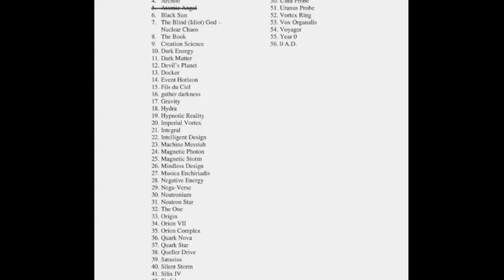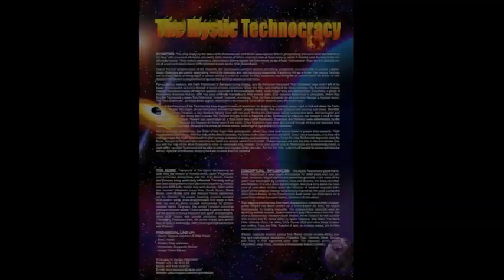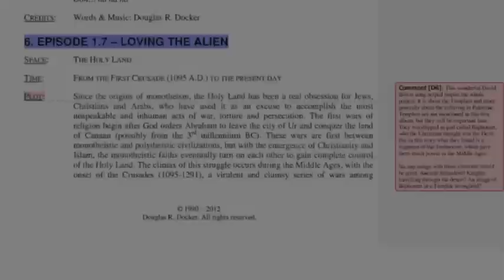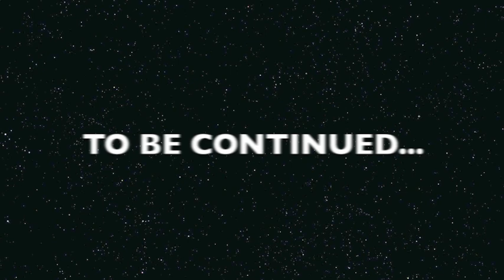Docker's Guild - The Making of "Season 1" [Featurette 3]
This third "making of" featurette from Docker's Guild's debut album "The Mystic Technocracy - Season 1: The Age of Ignorance" deals with "The Mystic Technocracy" name, structure and contents.

The Mystic Technocracy - Season 1: The Age of Ignorance (Lion Music, 15 June 2012)

1.    Trailer                         A Matter of Energy
2.    Pilot Episode            The Mystic Technocracy
3.    Episode 1.1               Darwin's Tears
       Episodes 1.2-1.5      Twilight of the Gods
4.                                                a. Norse Cosmogony (Part 1)
5.                                                b. Norse Cosmogony (Part 2)
6.                                                c. Judeo-Christian Cosmogony
7.                                                d. The Divine Comedy
8.    Episode 1.6               Legion of Aliens
9.    Episode 1.7               Loving the Alien
10.  Episode 1.8              The Gem of Love
        Episodes 1.9-1.11   The Secret of DNA
11.                                               a. The Secret of DNA (Part 1)
12.                                               b. Purple Orb
13.                                               c. The Secret of DNA (Part 2)
14.  Episode 1.12            Prophecy
15.  Episode 1.13            Black Swan

PERFORMED BY
Gregg Bissonette: drums (tracks 1 – 7, 10 – 15)
Magnus Jacobson: drums (tracks 8, 9)
Tony Franklin: bass
Guthrie Govan: guitars (except *)
* Jeff Watson: rhythm guitar (tracks 1, 3, 8), 12-string guitar (track 3), first solo (track 8)
Douglas R. Docker: keyboards, lead vocals (track 3), backing vocals (tracks 1 – 13, 15), spoken voice (track 6)
Donald D. Docker: alto and tenor sax (track 1), clarinet (tracks 1, 12, 15), spoken voice (tracks 1, 6)
John Payne: lead and backing vocals (tracks 2, 9)
Göran Edman: lead and backing vocals (tracks 4 – 7, 10), spoken voice (track 4)
Tony Mills: lead and backing vocals (tracks 8, 10 – 13)
Amanda Somerville: lead and backing vocals (track 15)

Additional spoken voices:
Silvana Momigliano (track 6)
Touria Nouri (track 6)
Andrea Rampa (track 6)
Janthana Rodjakkhen (tracks 3, 6)
Davide Ronfetto (track 6)

CREDITS
Produced by Douglas R. Docker
Mixed by Simon Hanhart at The John and Ollie Music Facility, London, UK
Mastered by Mike Lind at Masterplant, Saltsjö-Boo, Sweden
Additional post production by Simon Hanhart
Artwork and booklet design by CA Beckston

"The Mystic Technocracy - Season 1: The Age of Ignorance" (Lion Music, 2012) was the debut album of Docker's Guild's prog metal space opera. It saw the participation of acclaimed worldwide artists such as Gregg Bissonette, Tony Franklin, Guthrie Govan, Jeff Watson, John Payne, Göran Edman, Amanda Somerville, Tony Mills and many others. It collected an impressive amount of awards and reviews, gaining widespread international accolades.